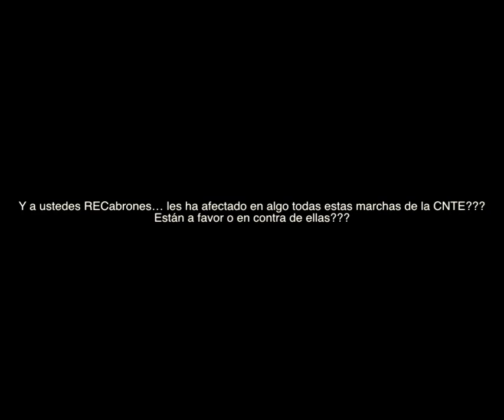Una Pregunta RECabrona (3) ¿Estás a favor o en contra de las marchas de la CNTE?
Salimos a la calle a preguntarle a la gente sobre que opinaban de todas estas marchas que hay hoy en día en la ciudad de México, para ser aún más específicos, de las marchas de la CNTE... y esto fue lo que nos contestaron.